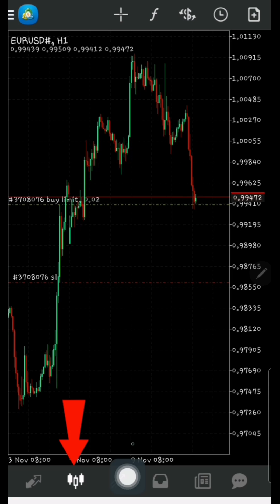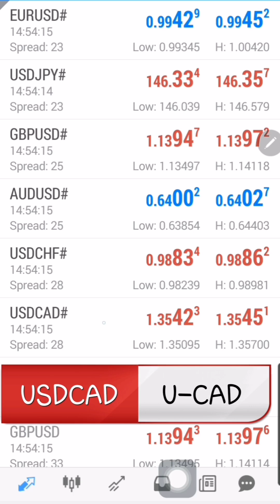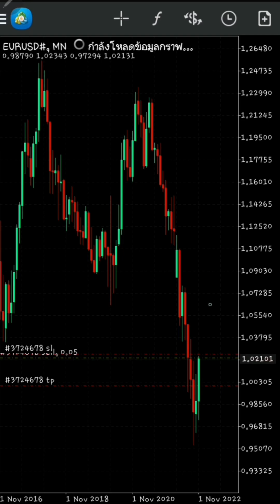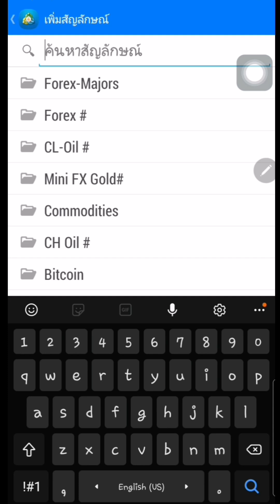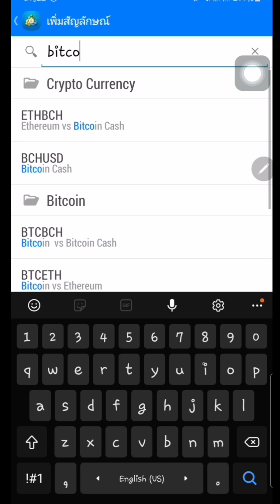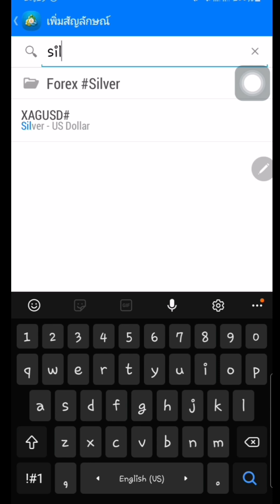Basic เทรด Forex บนแอพ MT4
1️⃣เมนูหน้าหลัก
2️⃣การเรียกชื่อย่อสกุลเงิน
3️⃣การอ่านราคา Forex
4️⃣การเพิ่มสินทรัพย์

🌲ยินดีต้อนรับสู่ Born To Be Free Community
นักลงทุนเพื่ออิสรภาพ

⚜️สถาบันสอนเรื่องการลงทุนและการสร้างธุรกิจ
เรามีระบบเทรดที่ดีที่สุด
เพิ่มช่องทางสร้างรายได้ในตลาดทองคำ คู่เงิน หรือแม้แต่คริปโต

⚜️ระบบเทรดที่สามารถพาทุกท่านทำกำไรได้ต่อเนื่องระยะยาวแบบเสถียร วางแผนเกษียณแล้วมี Passive Income​ กันทุกๆวัน

⚜️สถาบันเรามี 4 ระบบรองรับทุกกลุ่มนักเทรดนักลงทุน
พัฒนาโดย ProTrader แชมป์แข่งเทรดระดับโลก2 ปี ติดอันดับ 6 และ 8 OlympTrade และผู้รันฟาร์ม Ai EA รายได้ 7 หลักต่อเดือน

1. Zero to Hero คลาสเรียนออนไลน์เริ่มต้นจากO (3 วันฟรี!)
2. EA Auto Pro ฉีกกฎ95%❌เทรดยาก เปลี่ยนเป็นทำกำไรง่ายๆแบบคนสำเร็จ 5%✅ด้วย EA ที่ได้รับการพิสูจน์มาแล้วว่าทำกำไรได้แม้หลับตากด 👀รีวิวจากผู้ใช้งานจริง
3. Ai Copytrade ทำฟาร์มดอลลาร์ สายเซฟ สายSnowBall ที่ทำกำไรในระยะยาวได้เฉลี่ย 50-150% ต่อปี
เปิดปิดออเดอร์ TP​ ทั้งวันตลอด24ชม.
4. สอนการทำ IB สร้างรายได้ Passive ด้วย Product ที่ดีจริง มั่นคง ยืนระยะได้ เน้นความปลอดภัยของลูกค้าเป็นหลัก

🔔เราไม่เคยหยุดพัฒนาและมีเป้าหมายให้ท่านประสบความสำเร็จ

สนใจระบบเสือนอนกิน Dollar Farm

🏆BORN2B FREE : EA Ai
ID : @han2062x